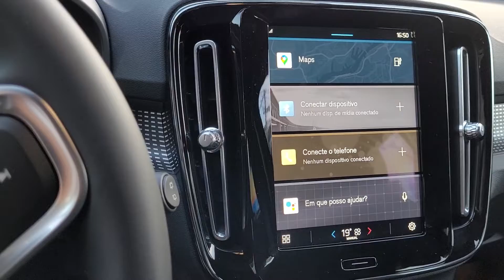Volvo Elétrico Brasil - Carregamento e Autonomia - Volvo Xc40 Elétrico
Acompanhe neste vídeo como funciona o sistema de carregamento dos veículos elétricos da Volvo ,

A Volvo continua expandindo sua rede de recarga elétrica em locais estratégicos para atender seus clientes ,

Neste Posto de Gasolina em São Sebastião , Posto Igarerecê , a Volvo acaba de instalar sua base de recarga totalmente gratuita (em 23/06/2022)
Em média uma recarga de até 80% de recarga a partir de Zero Carga , é alcançada em 45 minutos .

O Volvo XC40 Elétrico acelera de 0 a 100 Kms em apenas 3.8 segundos , e tem velocidade máxima em 180 Kms , limitados eletronicamente.